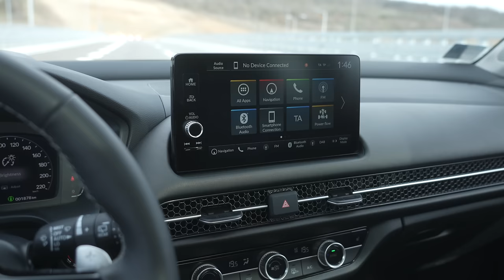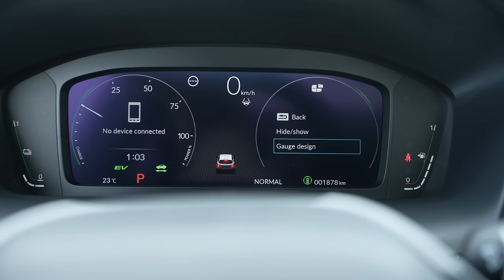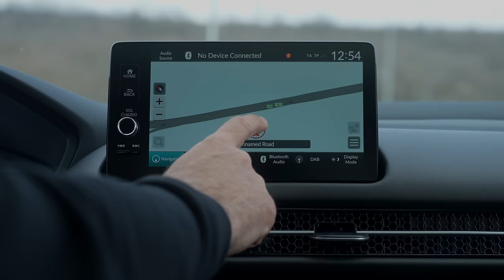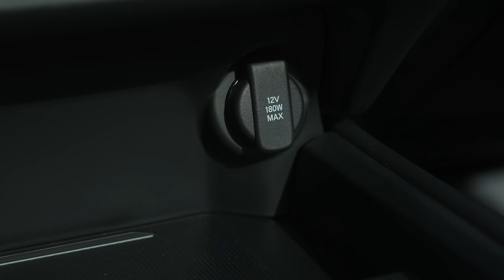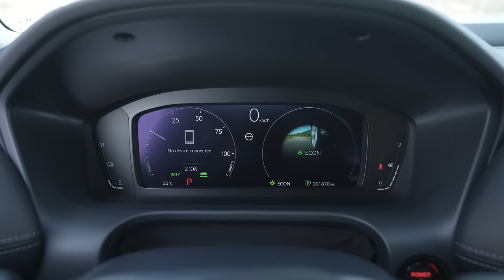Honda ZR-V - Da li je sredina ponude prava mera? | Auto Test Polovni automobili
Testirali smo najnoviji model popularnog japanskog proizvođača, ZR-V, koji se nalazi tačno između većeg CE-V i manjeg HR-V modela. Uz standardno prisutnu opremu i sisteme aktivne i pasivne bezbednosti ova "Honda Civic na štiklama" vozi se pre svega sigurno i precizno. Naša glavna zamerka odnosi se na nešto manji prtljažnik, ali smo sigurni da određenim kupcima to neće predstavljati prepreku. Kako se vozi pogledajte u našem najnovijem testu a vaša zapažanja i sugestije očekujemo u komentarima.

Snimanje: Iris Video Pro